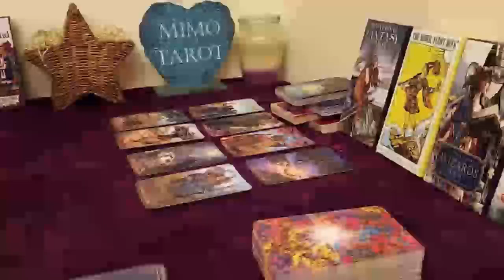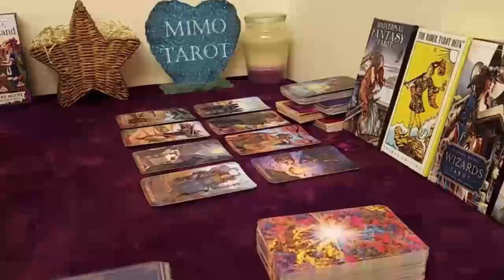sagittarius tarot love reading they cant let you go